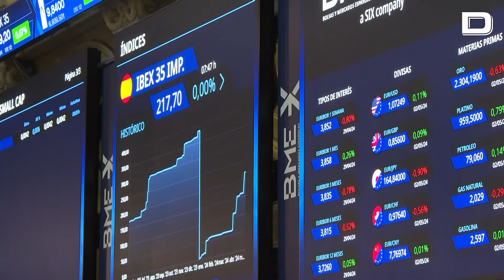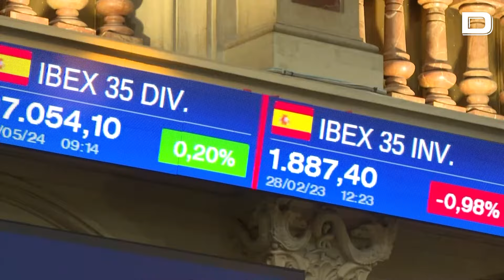El Ibex 35 conquista los 10.900 puntos en la apertura, con BBVA liderando las alzas (+1,2%)